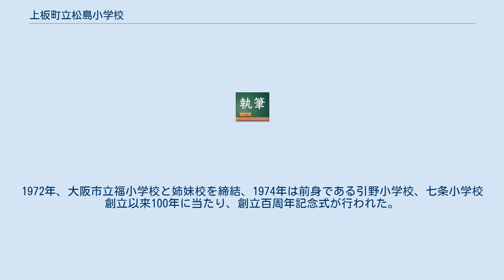上板町立松島小学校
上板町立松島小学校（かみいたちょうりつ まつしましょうがっこう）は、徳島県板野郡上板町鍛冶屋原字北原にある公立小学校。
 1874年（明治7年）、引野村東原で伊坂周平（忠良）が営んでいた私塾「東野校」が、引野村の管理となり「東野小学校」と改称され学制による新しい小学校として発足した。
1877年に「引野小学」と改称。
1887年七条尋常小学校に統合され旧引野小学は、七条小学校の引野分教場となった。
1889年町村制の施行により松島村が発足。
1892年引野分教場は「松島村立引野尋常小学校」として独立再開、引野字天神の製糖用釜屋を買収、改造して移転した。
1895年引野字東原に56坪の校舎が建てられ移転した。
1909年七条尋常小学校と合併し、松島尋常高等小学校に統合された。
 なお1882年（明治15年）泉谷村学童を対象にした「泉谷小学校」が開校したが、教師の不足から1889年閉校し、泉谷の学童は再び引野小学校に通う事になった。
 1874年（明治7年）6月学制公布により、七条村字金剛三番地の民家を借り上げて校舎として使用し、「新海（にかい）小学校」として開校、同年8月公立「七条小学校」と改称された。
1883年七条村字金剛三十一番地に30坪の校舎が新築され移転した。
1889年町村制の施行により松島村が発足し、「松島村立七条尋常小学校」と改称した。
1909年引野尋常小学校と合併し、松島尋常高等小学校に統合された。
 なお1874年7月、鍛冶屋原村光源寺内にあった寺子屋「光源塾」が、学制により「光源小学校」と改称して開校したが、1877年七条小学校に統合され閉校した。
 1909年（明治42年）、引野尋常小学校と七条尋常小学校を統合、更に高等科を併置し、鍛冶屋原字北原34番地に「松島村立松島尋常高等小学校」として新設された。
1914年（大正7年）「板野郡松島尋常高等小学校」と改称、1941年（昭和16年）国民学校令により「松島国民学校」と改称された。
太平洋戦争中は大阪市西淀川区の福国民学校の学童疎開を受け入れた。
1947年学制改革により「松島小学校」に改称。
1955年、町村合併により上板町が発足し「上板西小学校」、翌1956年「上板町松島小学校」と改称した。
1972年、大阪市立福小学校と姉妹校を締結、1974年は前身である引野小学校、七条小学校創立以来100年に当たり、創立百周年記念式が行われた。
 1952年（昭和27年制定）